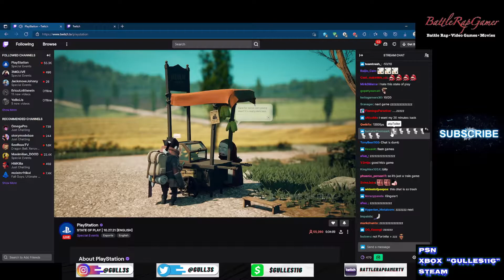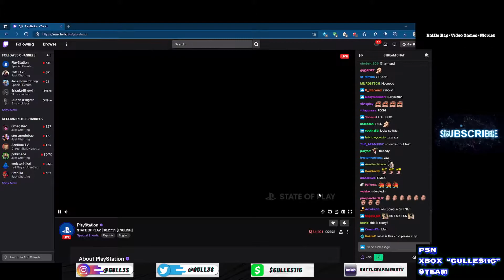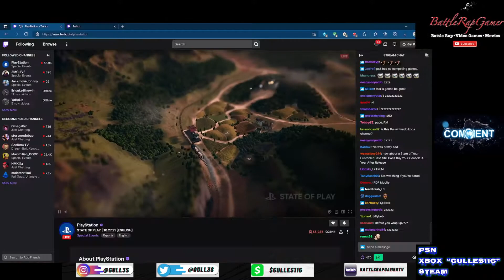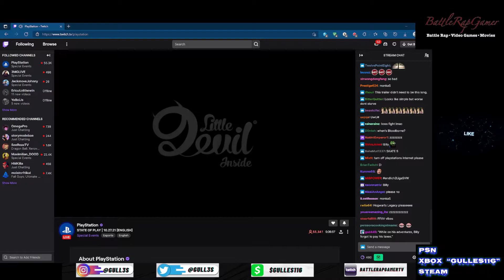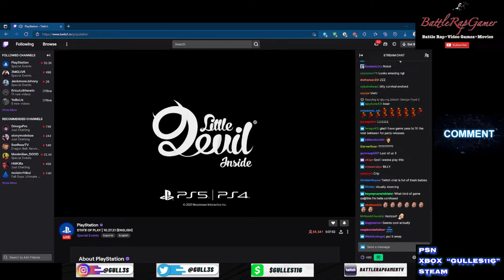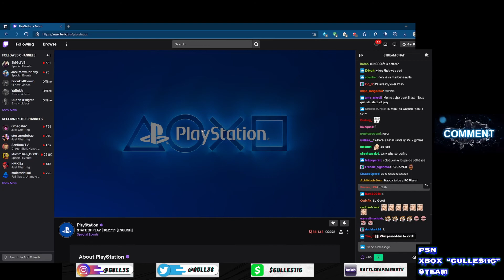The State Of Play Here Is GARBAGE!!!!(10-27-21)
and All Donators Will be Given a Shout-out on Upcoming Video.😜